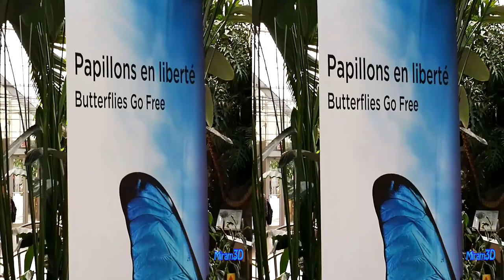3D PC & TV - Free Butterflies in a Greenhouse (Anaglyph) (Yt3D)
3D Anaglyph (Red & cyan 3D glasses) on computer.

This video was taken with a Sony Bloggie 3D (MHS-FS3) Camera in HD 1080p, at the Montreal Botanical Garden (Jardin Botanique de Montréal), Montreal, Quebec, Canada. (Ratio 16:9)